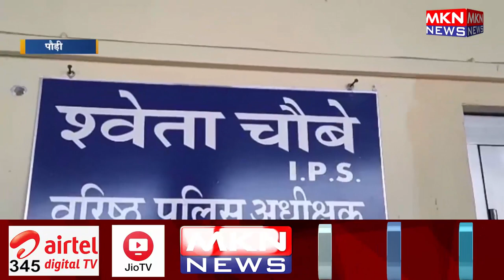नशे की रोकथाम को लेकर सतर्क पुलिस टीम